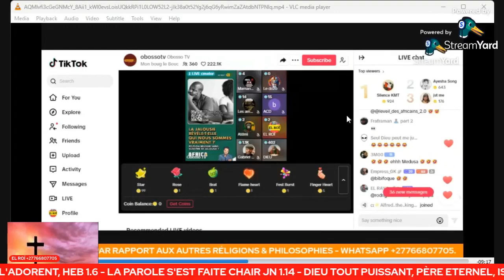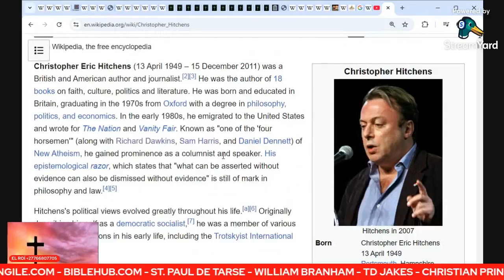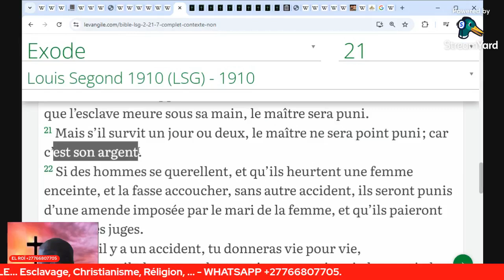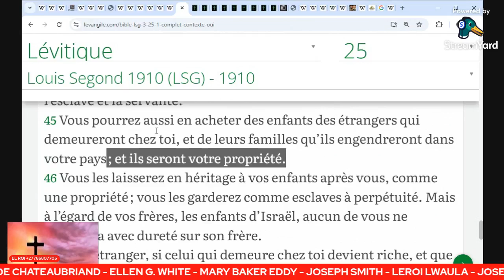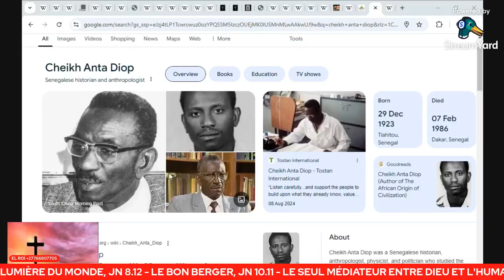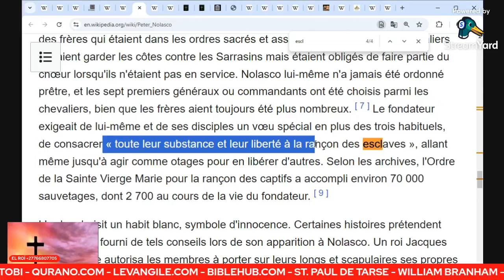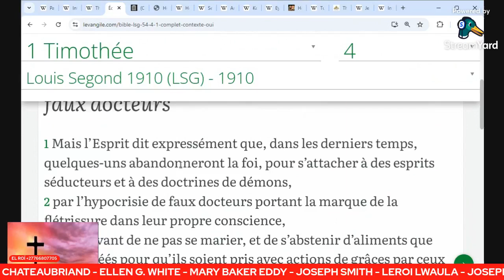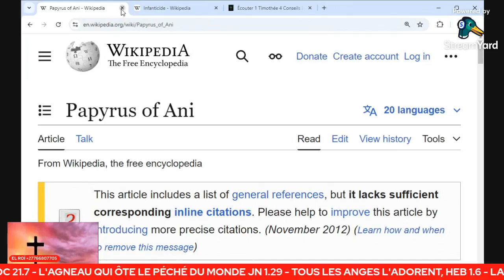LES ATHÉES, KÉMITES, MUSLIMS vs LA BIBLE... Esclavage, Christianisme, Réligion, ...